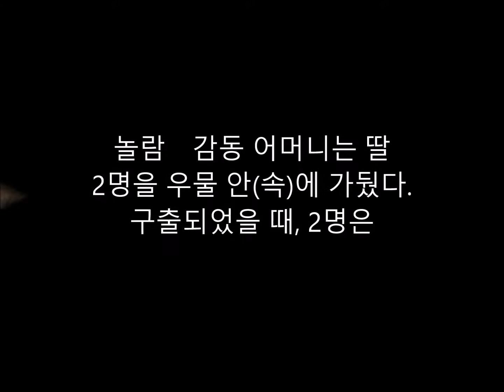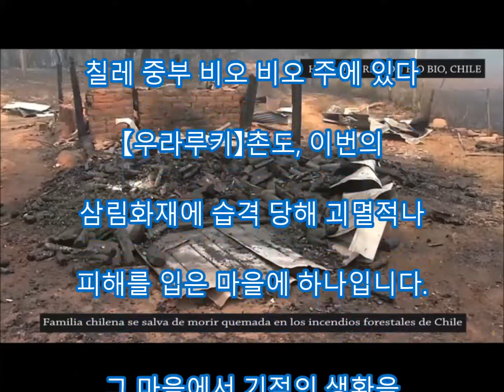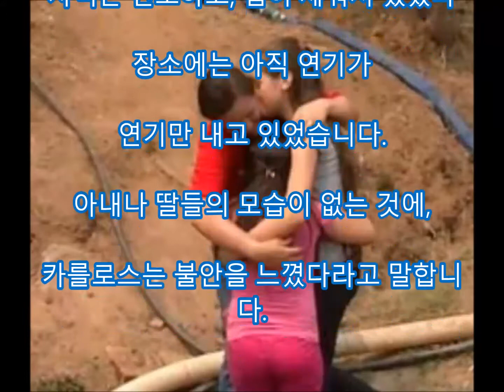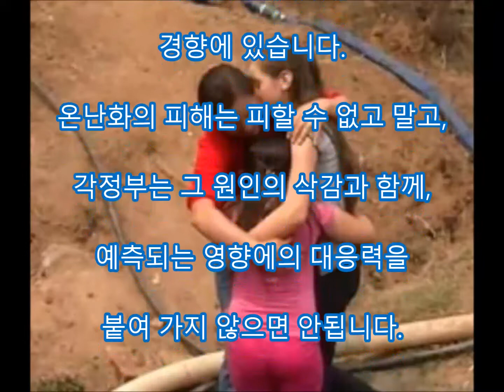놀람 감동 어머니는 딸 2명을 우물 안(속)에 가뒀다. 구출되었을 때, 2명은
댓글

남미 칠레는, 일본과 마찬가지로 지진이나 화산분화가 빈발하고, 해일 등의
피해에 부딪치기 쉬운 지역입니다.
최근에서는 온난화가 원인으로 여겨지는 물부족과 한발에 고민되고 있어,
대규모 삼림화재가 다발하고 있습니다.
이상한 고온이 이어진 칠레 국내에서는 100이상의 산불이 발생하고,
긴급사태가 선언되었습니다.

Aikichi Channel

인용 전

관련 동영상

화상 인용 전